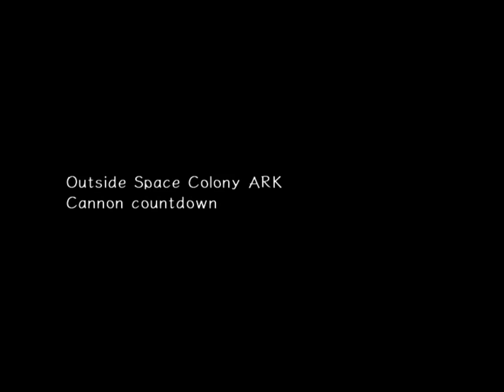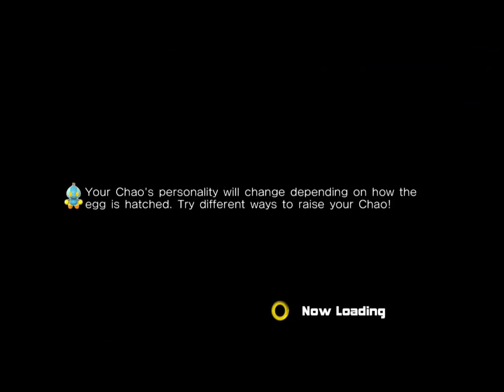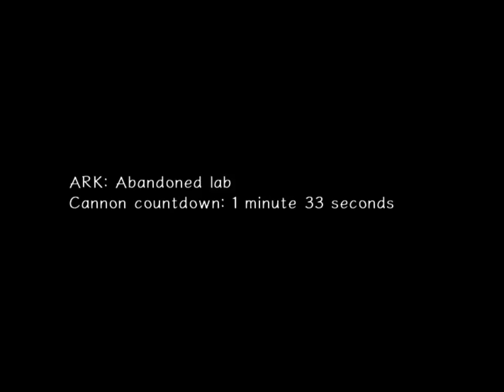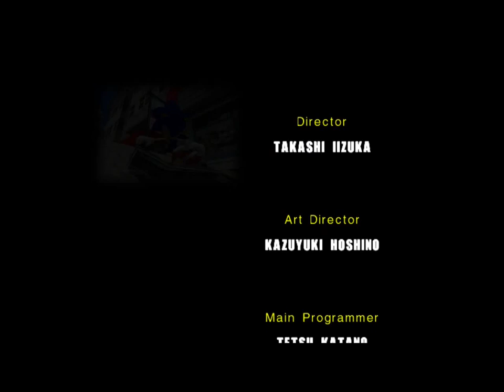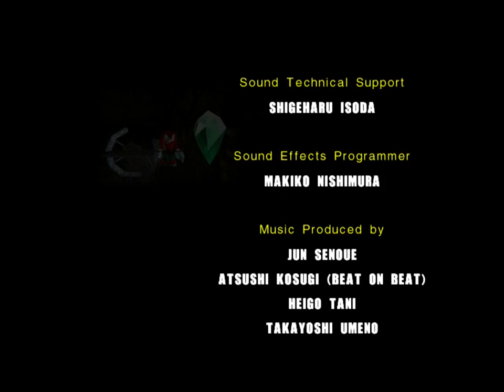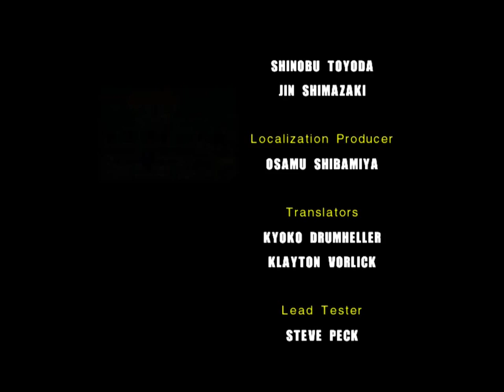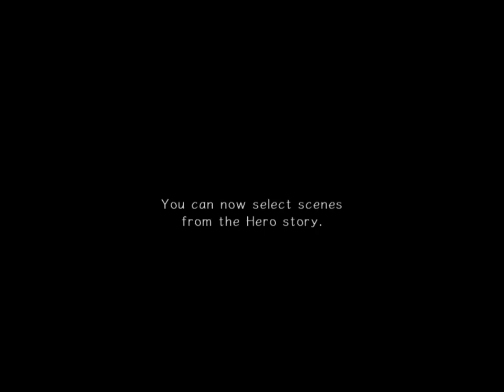Sonic Adventure 2 Part 10: MOST EPIC BOSS FIGHT...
What a. great ending...?